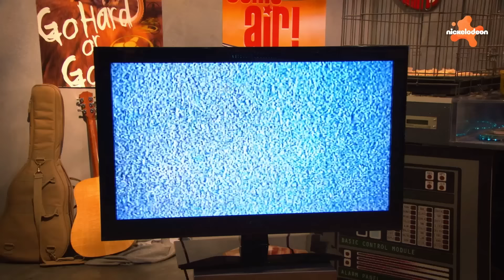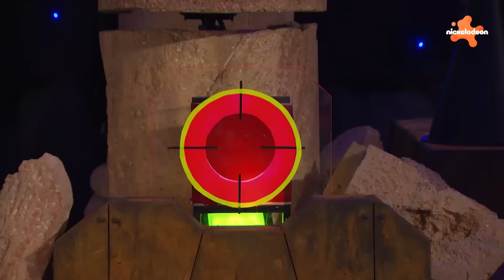Les meilleurs moments entre les frères et sœurs Thunderman, 2e Partie ! | Nickelodeon France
Plein de canulars et blagues entre les 5 frères et sœurs Thunderman, Chloe, Nora, Billy, Max et Phoebe ! Voici la deuxième partie des meilleurs moments entre les frères et sœurs Thunderman.